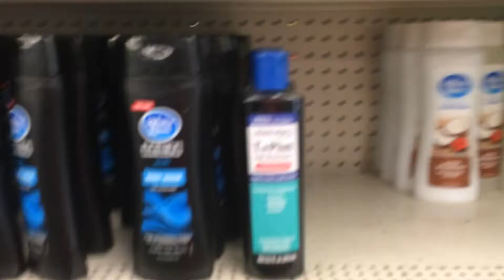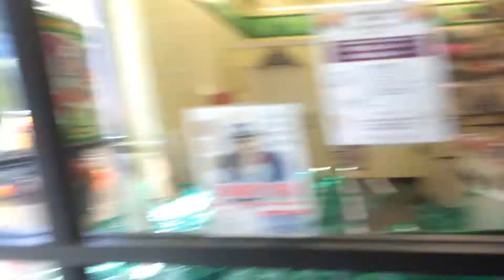Ugly Stik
During a shopping trip Christi makes a funny discovery, an Ugly Stik. Tearlyn is excited to get a new pair of shoes and with a one hundred and ten degree heat index in Iowa, the family is secluded to two rooms in the house.